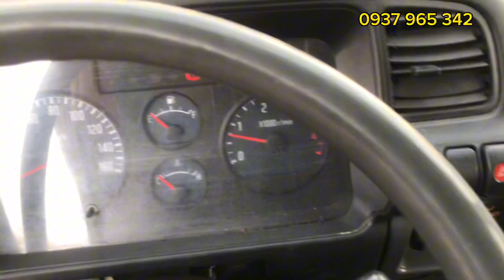Bán gấp Xe tải cũ Isuzu 1.9 Tấn Đời 2020 Thùng kín 4m3